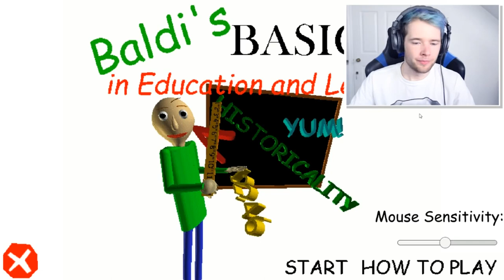DanTDM Rage Compilation funny moments